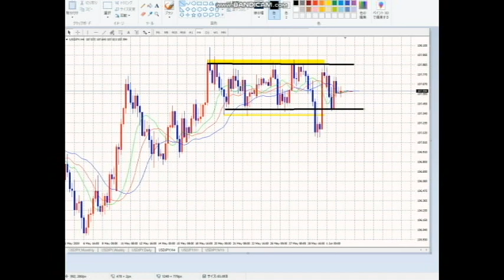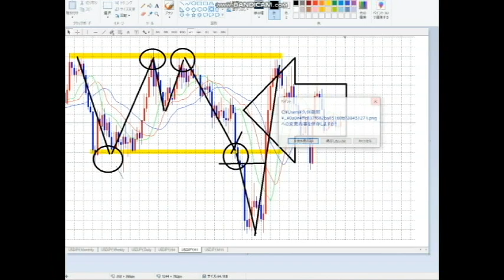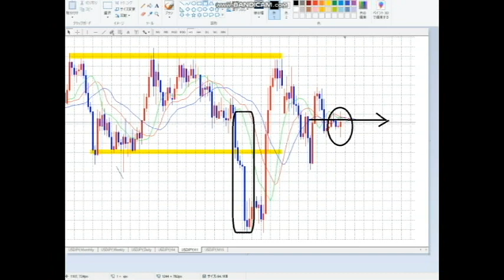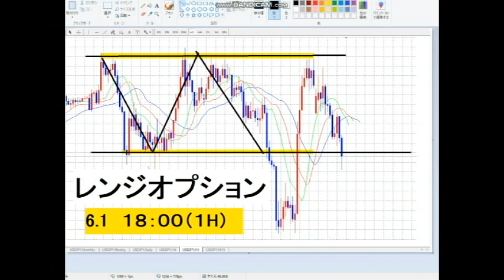【FX】保ちあい